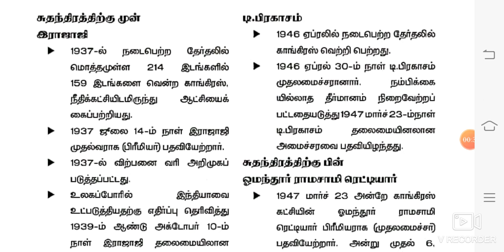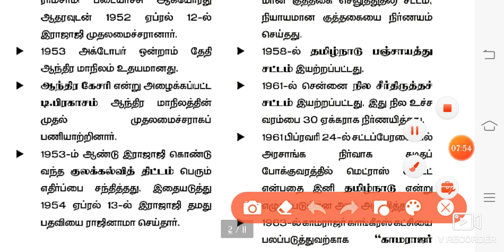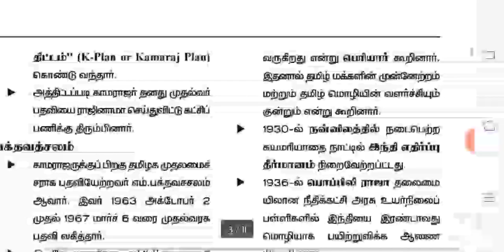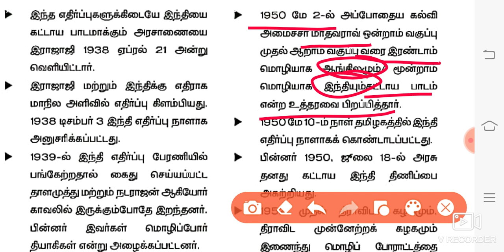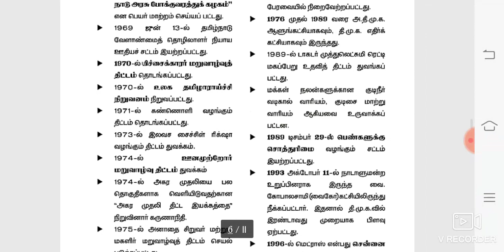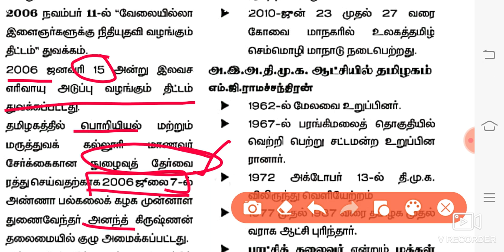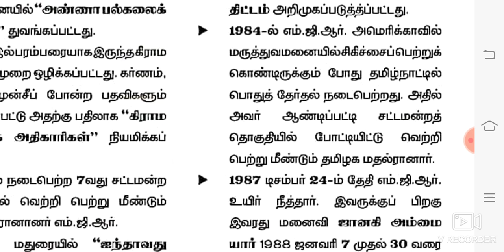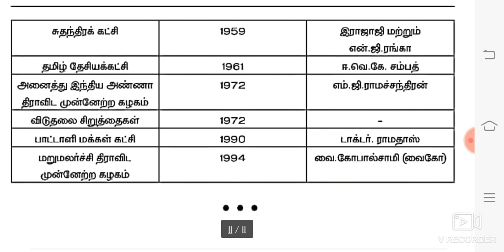UNIT 9 அரசியல் கட்சிகளும் பலதரப்பு மக்களுக்கான நலத்திட்டங்களும் political parties & welfare schemes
This video is about the POLITICAL PARTIES AND WELFARE SCHEMES FOR VARIOUS SECTIONS OF PEOPLE in DEVELOPMENT ADMINISTRATION IN TAMILNADU which is one of the important topic in UNIT 9 for all the competitive exams mainly for TNPSC GROUP 1,2A, 4 exams. I was explained this material only for the understanding purpose of the aspirants who are going to appear the TAMILNADU PUBLIC SERVICE COMMISSION exams.